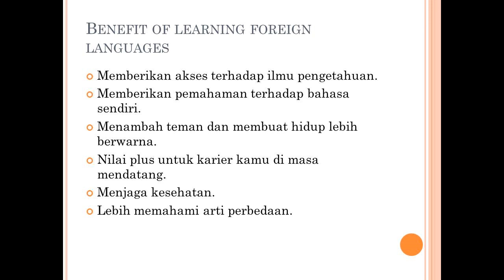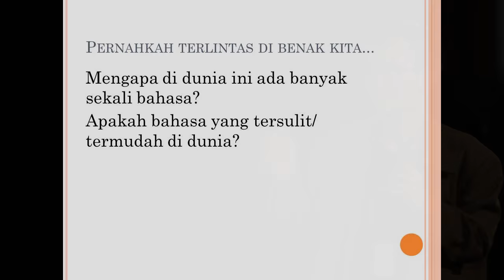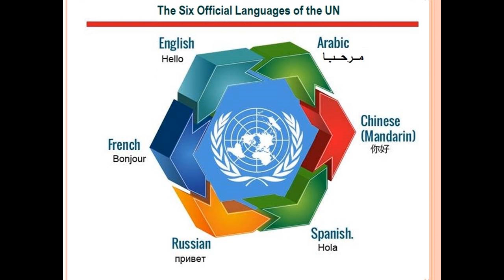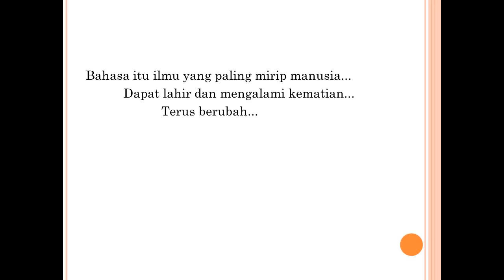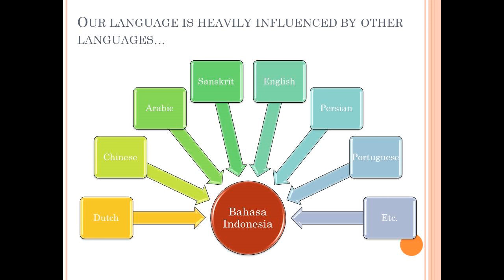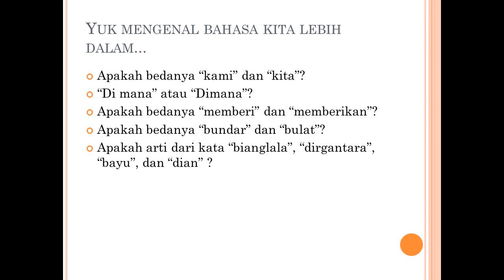Language resemblance | Erlangga Femayuga | TEDxUniversitasBrawijaya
Language is knowledge which has many resemblance with a man. It can be born and facing death. It can either popular yet adored or frowned upon. Erlangga Femayuga as know as Erlangga Greschinov share the idea to make us remember that a language could be die like a human

Erlangga Femayuga as known as Erlangga Greschinov already have many achievement in a young age. Erlangga is a founder of 'Fakta Bahasa' community.